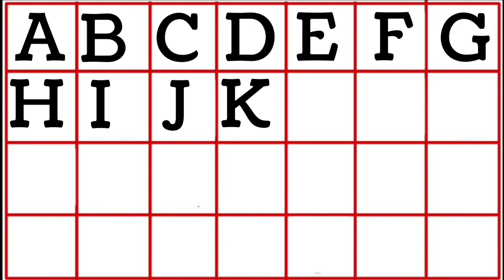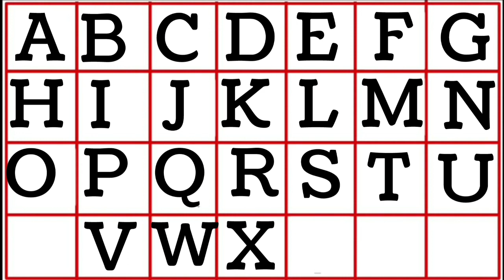ABCD | ABCDE | ABCDEF